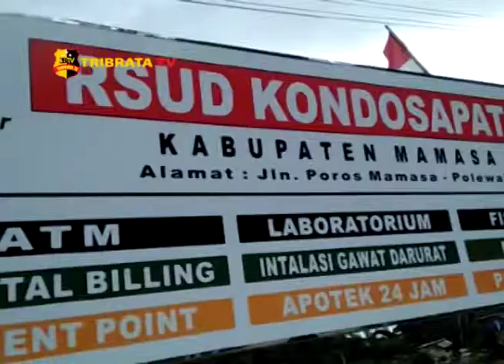ENAM PERSONIL POLRI MENGALAMI KECELAKAAN